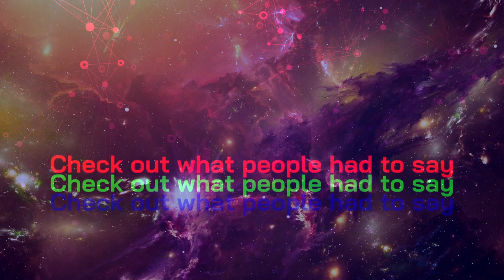NHCCE: Dr. Adeva Sangkuni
We are proud to bring back Southeast Asia's largest human capital conference and exhibition, the NHCCE!

NHCCE 2024 will be held from 30 September to 2 October at the Malaysia International Trade and Exhibition Centre (MITEC) in Kuala Lumpur.

We were inspired by the success and positive feedback received at NHCCE 2023. Check out what Dr. Adeva Sangkuni from ASK Management Group had to say about the conference.

Excited by what you've heard? Secure your delegate spot for NHCCE 2024